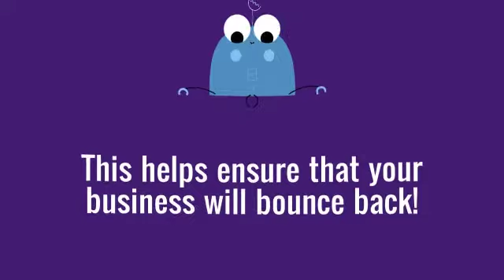Business Income Coverage From Sarvey Insurance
Sarvey Insurance offers free, comparative quotes on business interruption insurance from multiple insurance carriers so you can get the best possible rate.